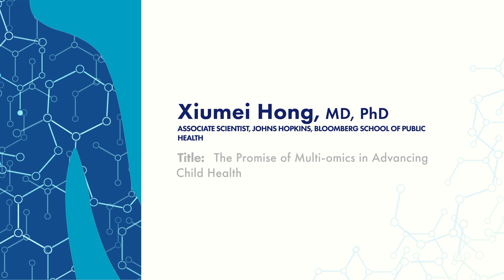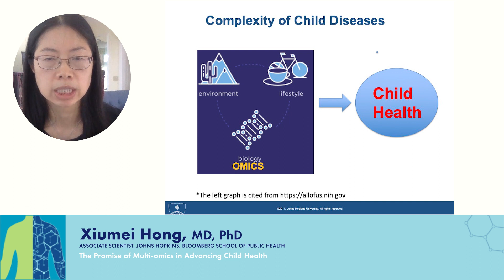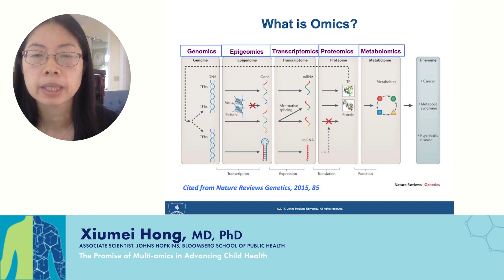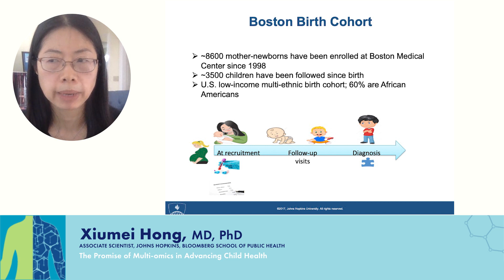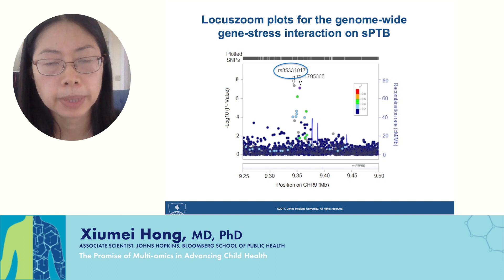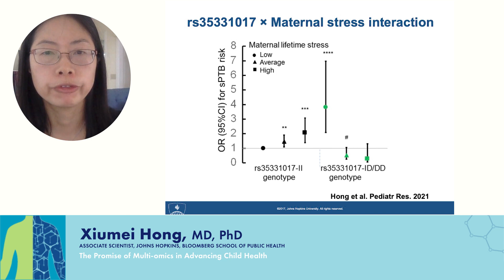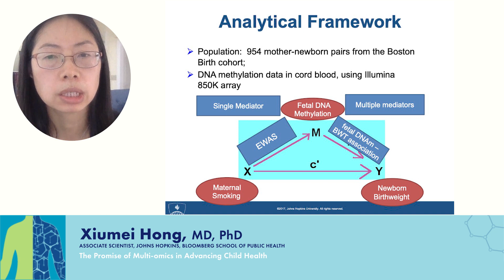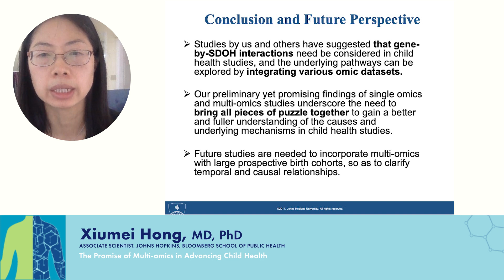2022 P30 SISO Conference with Xiumei Hong